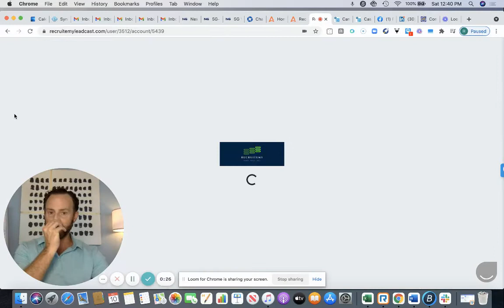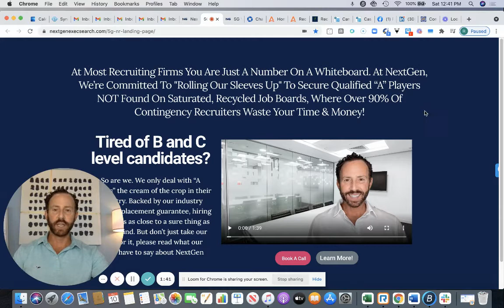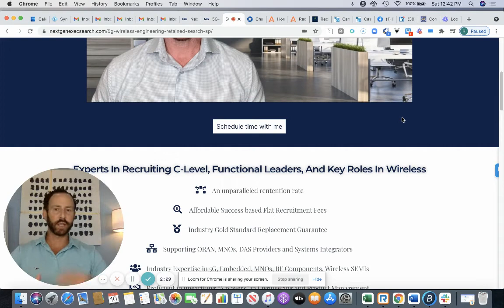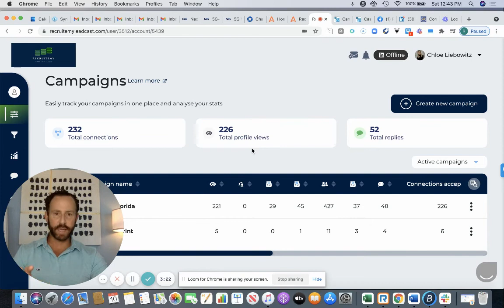How to Get New Recruiting Clients with High Performing Staffing Sales Funnels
Recruitemy is a system and tool for Staffing owners, Recruiters, & Talent Acquisition Professionals.  We hep you acquire NEW Clients & Jobs and NEW Candidates for your Stake-Holders and Hiring Managers.

In this masterclass we reveal the fastest way to money in a brand new recruiting business, plus...

📌 The 5 Steps to Making 5-Figures or More With a Brand New Recruiting Business
​📌 How to Make Your First Placement...GUARANTEED!
📌 The PCC Method That Turns Your LinkedIn Profile Into a Money Magnet